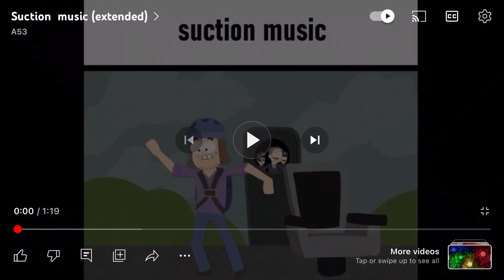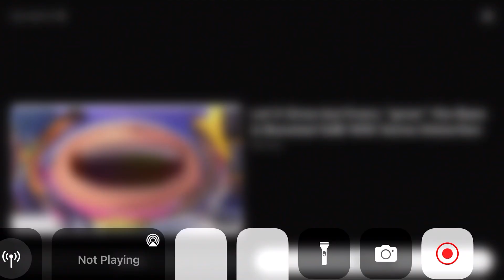I GOT 325 SUBSCRIBERS!!!!!! W!!!!!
YES! I NEED 175 MORE SUBSCRIBERS TO GET MY COMMUNITY TAB!